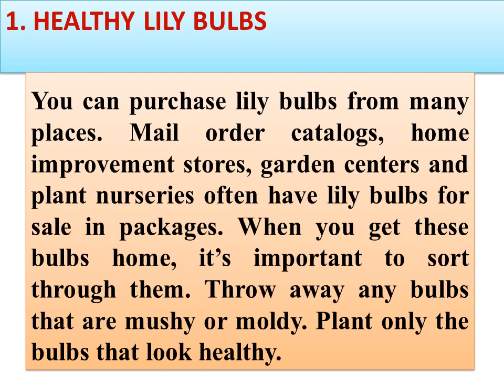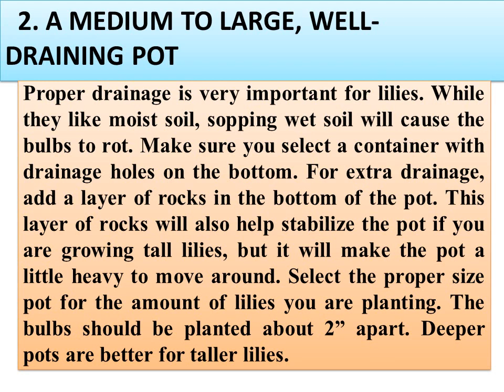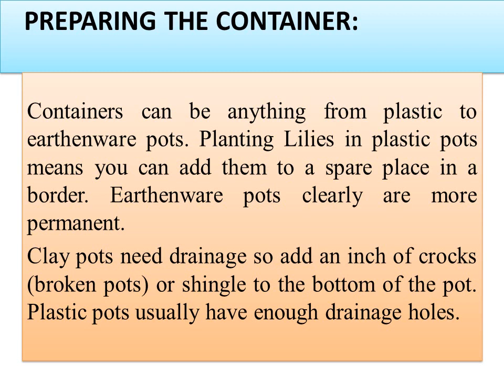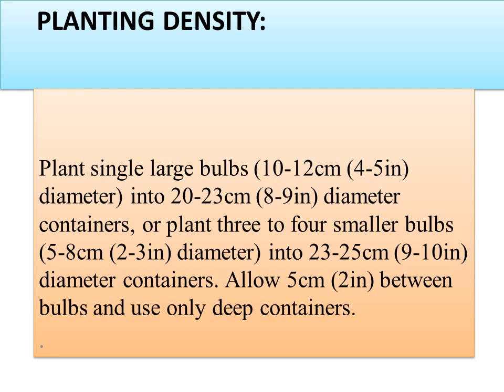How to grow a lily in a pot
How to plant lilies in Pots. Planting lilies in a container. How to plant lily bulbs? Lilies grow well in containers, where they can be positioned for maximum effect in the kitchen. Hybrid lilies are easy, sun-loving perennials that grow from bulbs. There are many different types of lilies, with a variety of heights, colors and bloom times to choose from.